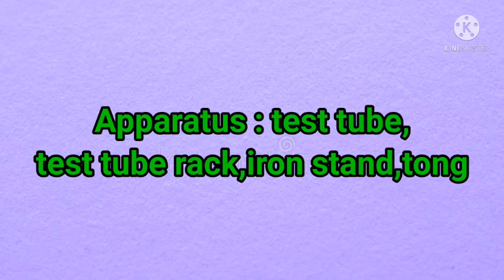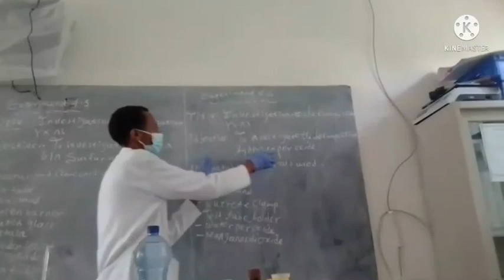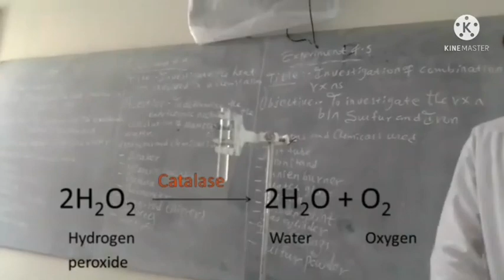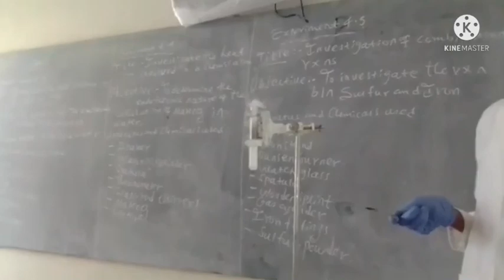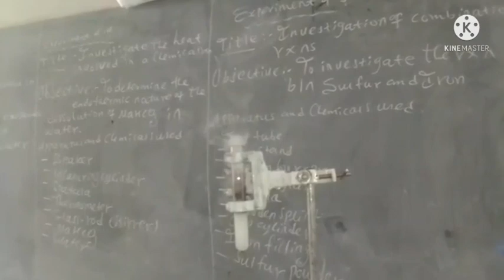ex 5 effect of catalyst